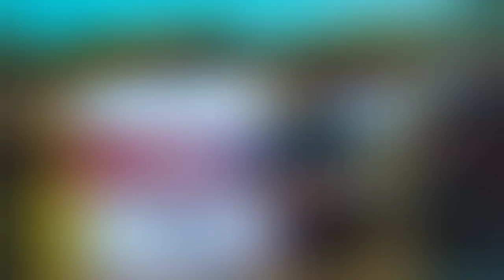CUTE ORANGE MEDIA EXPERIENCE AT THE NYSC CAMP GROUND ISEYIN OYO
A photo documentary experience of the Cute Orange Media Team at the NYSC Camp ground Iseyin Oyo.